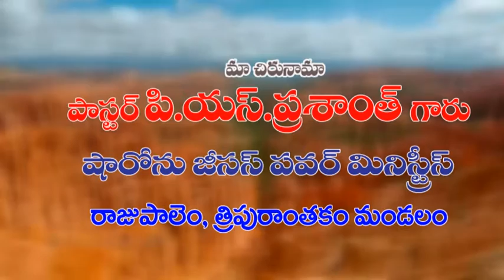prashanth garu ep 1